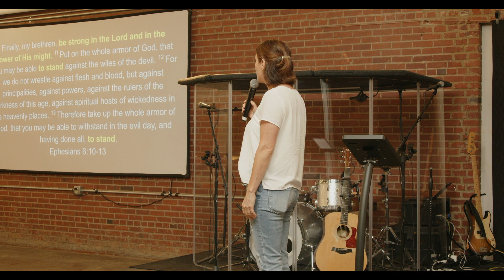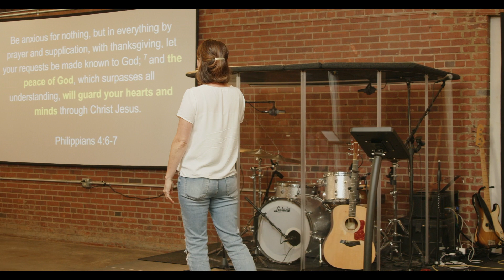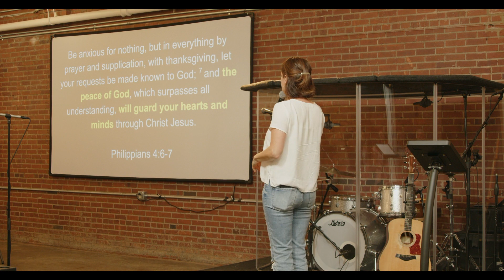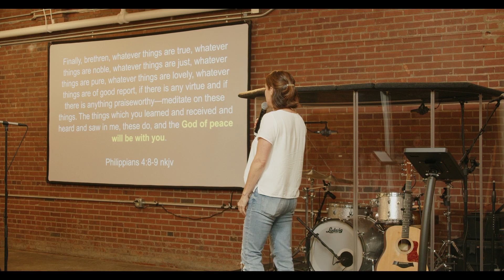The Place Where We Stand - Candace Johnson || Studio Greenville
This past Sunday, Candace shared a message on “The Place Where We Stand”. There is a battle for our lives, hope, peace, and future and we are called to stand. One of the key places that this battle is fought on, is our minds. Even when things are swirling, we are called to live in peace and to stand our ground. God is growing us, strengthening us, and anchoring us in Him.

“You will keep in perfect and constant peace the one whose mind is steadfast [that is, committed and focused on You—in both inclination and character], Because he trusts and takes refuge in You [with hope and confident expectation]. 4 “Trust [confidently] in the Lord forever [He is your fortress, your shield, your banner], For the Lord God is an everlasting Rock [the Rock of Ages] Isaiah 26:3-4 AMP

We chose what we feast on and where we want to live. We can live in chaos, fear, torment, or peace - and it often has little to do with what is happening, and more to do with our thoughts and agreements. What we think about and partner with will impact how we live and who we become.

If you want to support STUDIO financially, you can do so